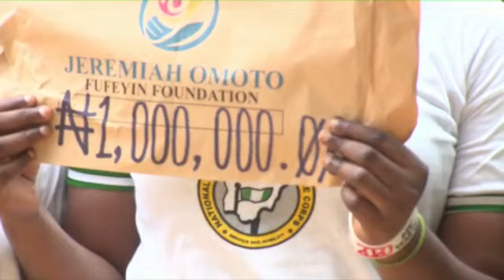Prophet Fufeyin Gifts Corpers Who Served In His Church With 1 Million Naira